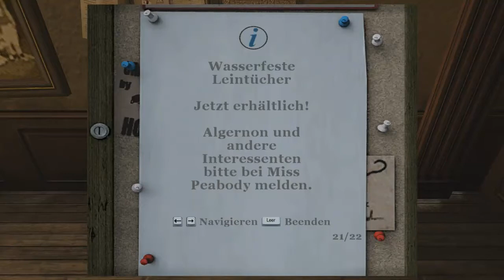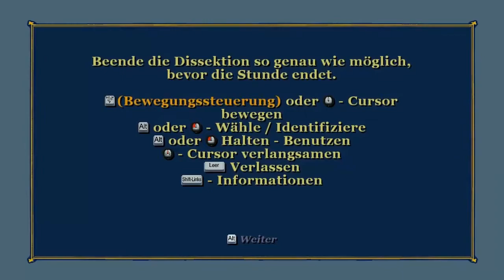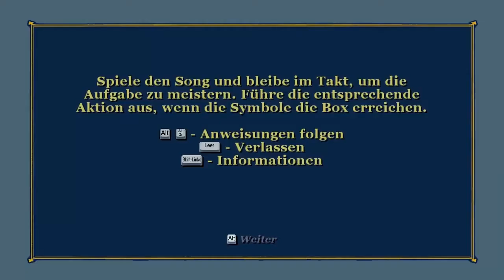Let's Play Bully: Die Ehrenrunde [Blind] - #040 - Die letzte Biostunde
"Bully: Die Ehrenrunde"
Action Adventure von Take 2 Interactive / Rockstar Vancouver (2008)

"Let's Play Bully: Die Ehrenrunde [Blind]"